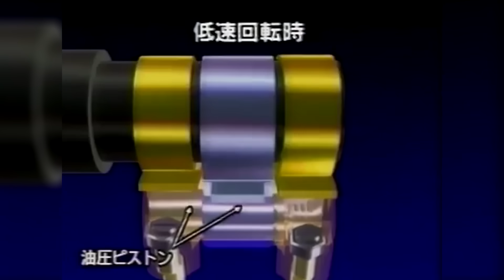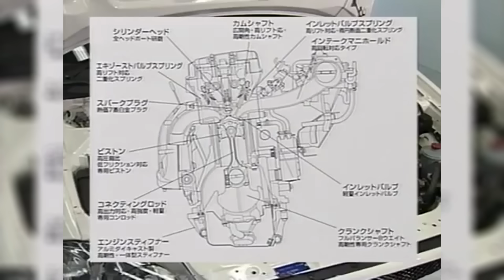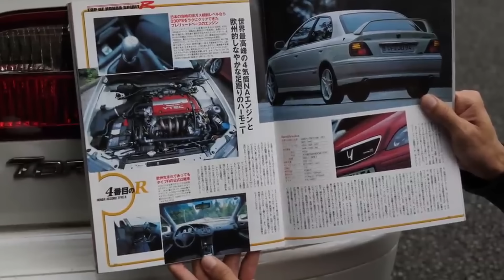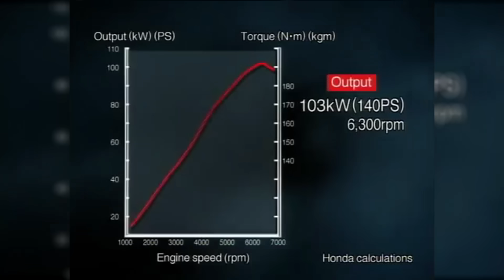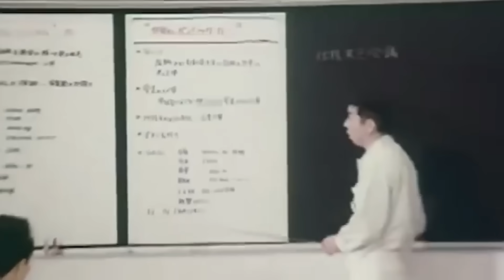Самый Надёжный Двигатель HONDA. «Миллионник» о котором вы не знали.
Моторы Honda уникальны во многих аспектах. Во-первых, многие двигатели с некоторыми изменениями выпускались по 15 и 20 лет и за это время заработали статус неубиваемых моторов . Во-вторых, количество модификаций мотора одного семейства может исчисляться десятками и даже сотнями (даже VAG на такое разнообразие не способен).
В-третьих, моторы Honda одной серии можно было модифицировать и трансформировать буквально в гаражных условиях, подбирая коленвал, шатуны и головки блока под свои нужды. Так рождались знаменитые гоночные Honda, которые с моторами объемом менее 2-литров дерзко побеждали в драг-рейсинге или просто в уличных гонках.

Но как обстоят дела с надежностью? Правда ли что каждый второй двс Хонды - миллионник? Под силу этим двигателям большой ресурс или нет? Давайте разбираться!

Вы на канале TheAutoTop и это самые лучшие двигатели Honda за всю историю компании.

Поехали!